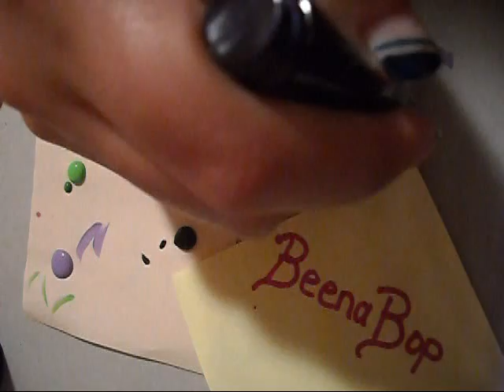Katy Perry's California Gurls Inspired Nail Design =)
I was inspired by Katy Perry's California Gurls video and decided to come up with a matching nail design. I used both acrylic paints and nail polish. Hope you all like it ^_~

NOTICE*** this isn't a tutorial it's just a sped up version of me creating this nail design. It would have been in like 5 parts if i uploaded them in normal speed...i notice when my videos are long they are sooooooo boring so this is just a quick over view of what i did. Maybe if there is a specific nail that everybody really wants to know how to make...then i will make a sweet n simple tutorial on it =)